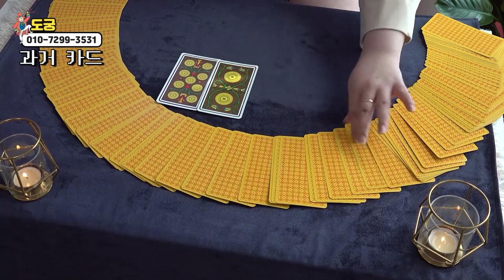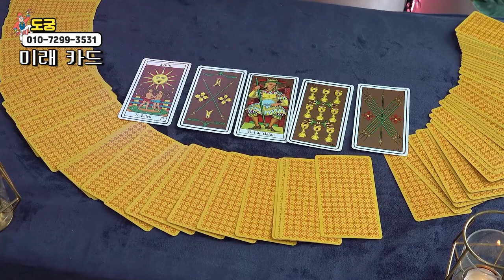★신점타로로 보는 2021년 대한민국 국운★xx월에 코로나 끝난다?! (위 영상은 7월16일에 촬영함을 알립니다) 양천구 신정네거리 점집 도궁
자막

★대표블로그★
-올마이티TV